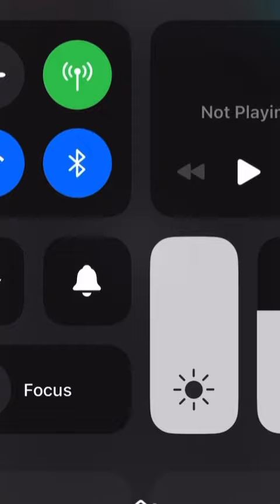Stop Stealing peoples car foo🤣